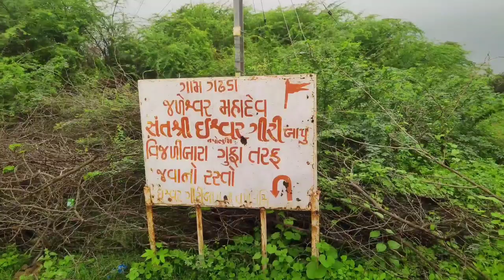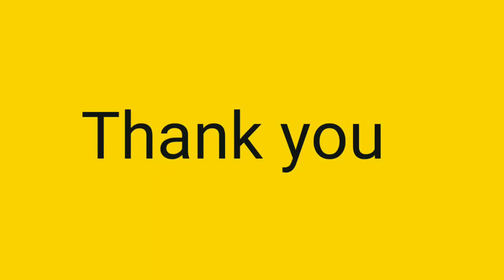Vijali Baru Mahuva || વીજળી બારું મહુવા 😱🔥|| Vijali Bara Mahuva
Vijali Baru Mahuva || વીજળી બારું મહુવા || Vijali Bara Mahuva || Lalji Bhil Vlog

Your Quaries:
my first vlog 2023
Lalji Bhil Vlog

bapa sitaram dhun, hemant chauhan bhajan, bapa sitaram bhajan, bapa sitaram bhajan farida mir
bapa bajrangdas bhajan, bapa sitaram bhajan, dukhiya na beli bapa sitaram, bapasitaram aarti, shree bajrang bavani, bagdana aarti, meena patel, bhikhudan gadhvi, studio siddharth, શ્રી બજરંગ બાવની, બાપાસીતારામ ભજન
bajrangdas bapa, bhajan,Shorts feed
YouTube search
Suggested videos
Browse features
Channel pages
Hashtag pages
Jignesh Kaviraj
Gujarat Samachar
Dakla
Garba
Aishwarya Joshi
Mahuva
Swadesi
bajra na rotla
bavo
chotu dada
dalda ma gori tame divo jalavjo
daru party
dashama nu picture
hot
howrah dada comedy
husena i comedy
gujarati gyaan, gujarati gyan, tourist place, gujarat tourism, traveller, mandir, temple, gujarat famous place

Mogal Dham bhaguda, Mogal Dham bhaguda history, mogaldham bhaguda no itihas, mogaldham bhaguda itihas, bhaguda Mogal Dham itihas, mogaldham bhaguda journey

bhaguda, mogal maa, bhaguda mogal dham, 2020, bhaguda mogal dham dayro 2020, kirtidan gadhvi, dayro, Bhaguda Mogal Dham History In Gujarati